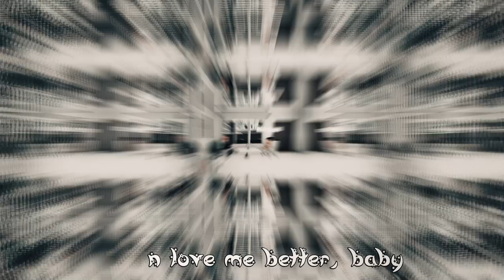Miley Cyrus - Flowers Roblox (lyrics) ID/CODE Music Video || Brookhaven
The code is finally here: Miley Cyrus - Flowers 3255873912

People in this video:
Thefirepet1
IsabellaQueeny
Xxflowergirl1112
Atenea_0331

I would like to thank everyone for their time, support, and contribution! Special thanks to my friends for helping me out!

Want to be in the next video? Subscribe to my Roblox Youtube channel, like this video, and turn on the notification bell to not miss future uploads and comment your Roblox username and your Roblox display name (ex: I want to be in your next video, my Roblox username is novob57 and my Roblox display name is R3al_Reck).

More tags